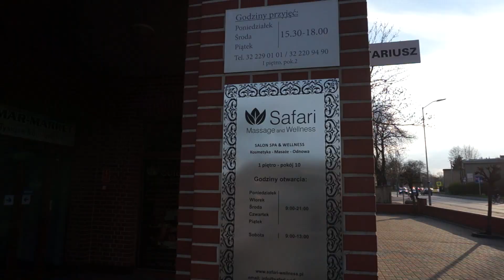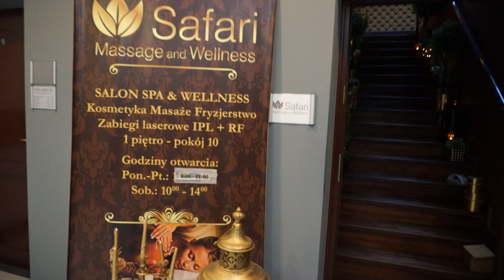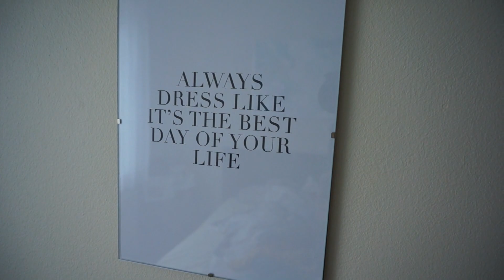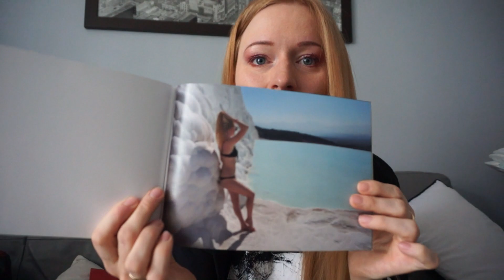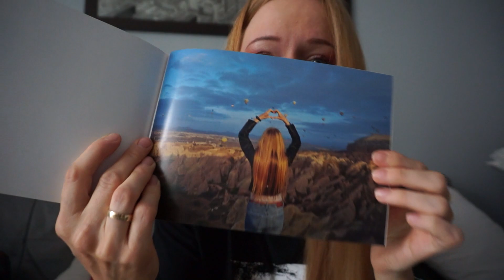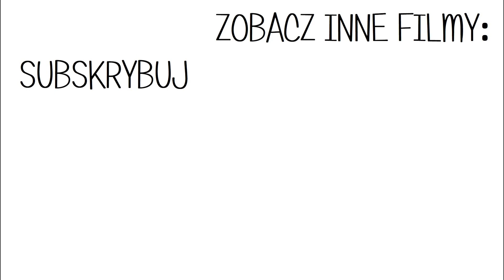NIE WIEDZIAŁAM, ŻE JESTEM W ... | VLOG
⬇⬇⬇KLIKNIJ TUTAJ PO WIĘCEJ⬇⬇⬇

▶ Adres 🌍: ul. Elizy Orzeszkowej 2E Siemianowice Śląskie

▶ 💰💰💰-15% z kodem: Sysia15

Produkty, których używam do samoopalania z sklepu

💎 KOD na -50% do HelloBody (ważny do 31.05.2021): sysia50